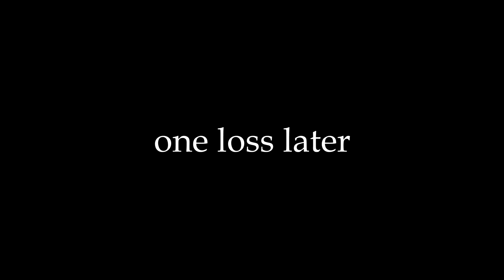HELP ME!!!!! (Rainbow 6 siege pvp gameplay, and funny moments)